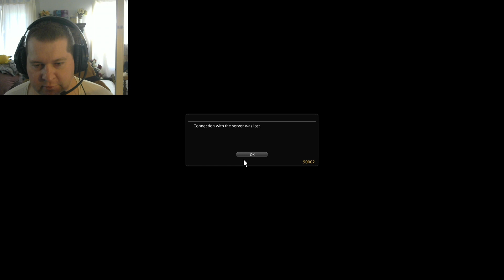Final Fantasy XIV: Arcanist Questline, on the road to the Scholar and Summoner: Freeing K'lyhia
We play through the Arcanist guild questline on our way to unlocking the Scholar and Summoner jobs. But in doing so, we help free K'lyhia from the bindings holding her back!